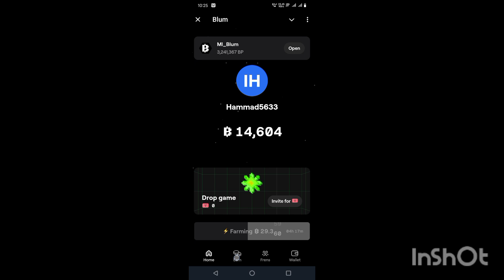pre-market trading code in Blum || today Blum code